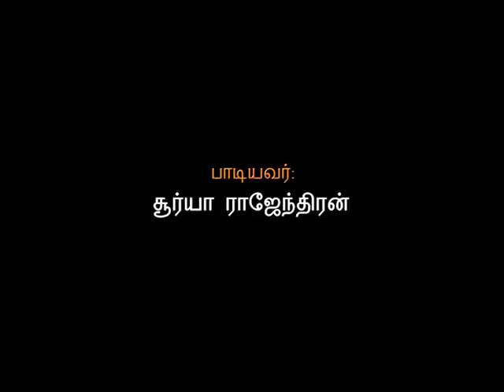Annadhana Pandhiyiley | அன்னதான பந்தியிலே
தயாரிப்பாளர்            :  சூர்யா ஆடியோ
Producer                           :  SURYA AUDIO

இசையமைப்பாளர் :  குரு
Music Director                 : GURU

பாடலாசிரியர்           :  Dr,கிருதியா
Lyricist                              : Dr.Kiruthiya

பாடல்                            :  அன்னதான பந்தியிலே
song                                 :  Annadhana Pandhiyiley

பாடியவர்                    :  N.R.சூர்யா
Singer                              :  N.R.Surya

ஆல்பம்.                       :  மணிகண்டா சரணம்
Album                             :  Manikanda Saranam

உலகம் முழுவதும்                 சூர்யா ஆடியோ
காப்புரிமை பெற்றவர்    :   சென்னை -  600045,
                                                         தமிழ் நாடு,
                                                          இந்தியா.

World wide                                      SURYA AUDIO
                                                           Tamil Nadu,
                                                             INDIA.

CD மற்றும் பென் டிரைவ்களுக்கு : 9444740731.